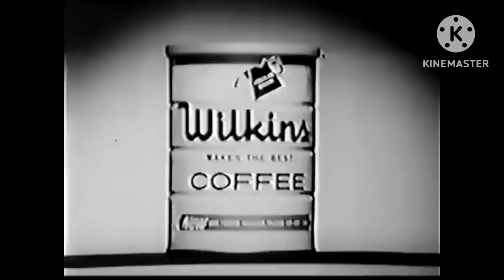Wilkins Coffee Commercial 1958 But in Plotagon